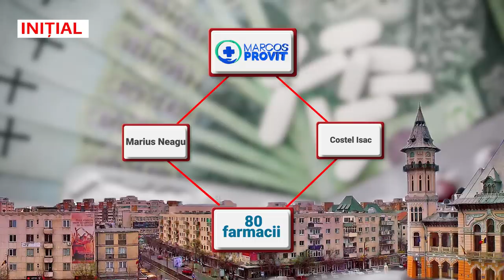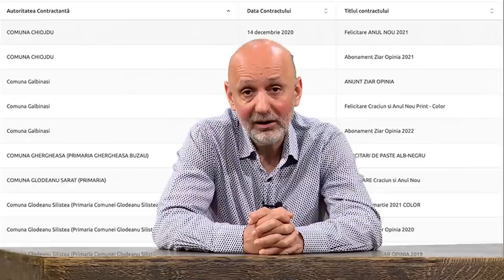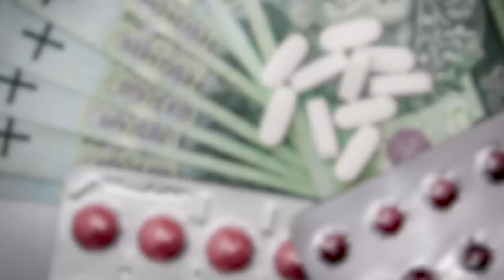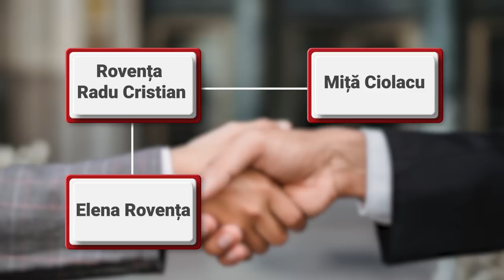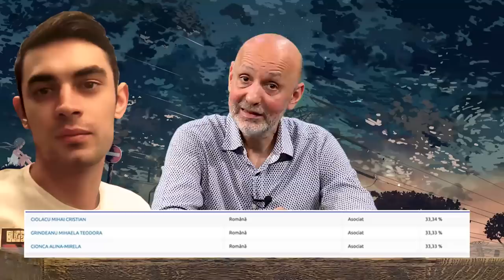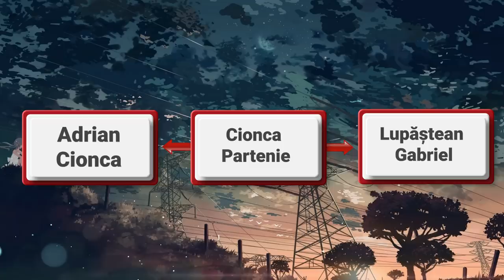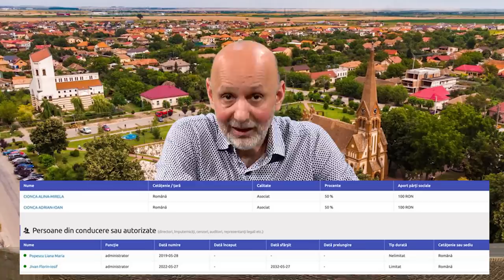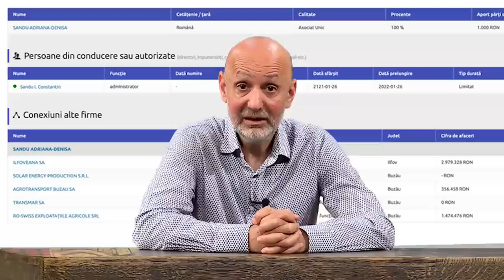Nepotul lui Ciolacu & asociații | Starea Impostorilor | Ep. 10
E vineri, e Valeriu Nicolae cu StareaImpostorilor.
Avem azi caracatiță de Buzău cu garnitură de interese și contracte cu statul în jurul Măriei Sale, Marcel Ciolacu.